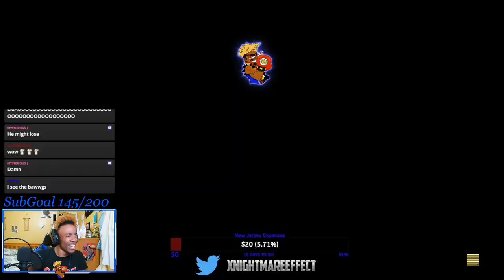Wasn’t for the foolish today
Chun-Li ran across balrog today, and wasn't allowing him to get away for the free

GamerGoo Lotion!

Stream Schedule
Quick Change!
8:30am or 8:30pm start time (9 the latest)
Central Time

SFV Balrog
SFV Chun Li